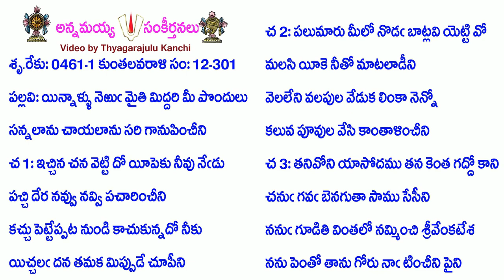Book12-Song301-5053-యిన్నాళ్ళు నెఱు మైతి మిద్దరి మీ పొందులు-yinnāḷḷu neṟu maiti middari mī pondulu